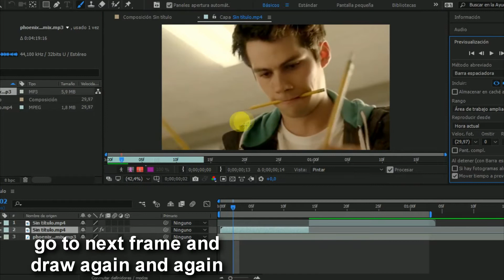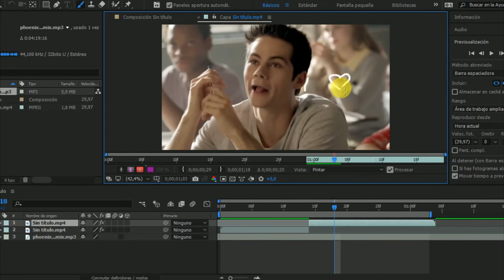scribble effect—ae tutorial.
hey, everyone! so as i'm learning how to edit with after effects, i wanted to show u something that i really like and i think it's super easy to do.

SOCIAL MEDIA.

Song: phoenix 1901 D.L.I.D remix